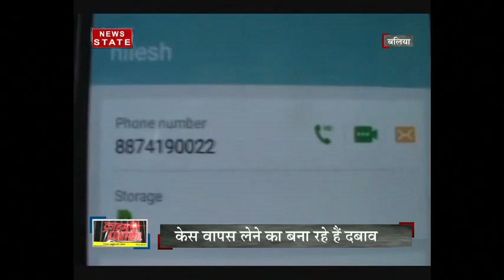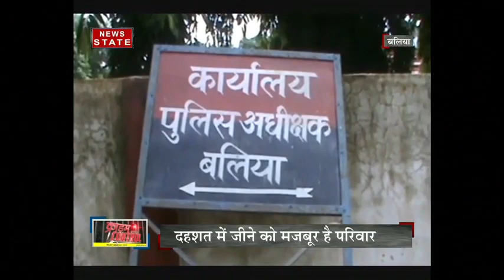Ragini Murder Case, Balia Uttar Pradesh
The question of security of women in the country is again in the headlines. A student has been stabbed and killed in a crowded market in Ballia, Uttar Pradesh.